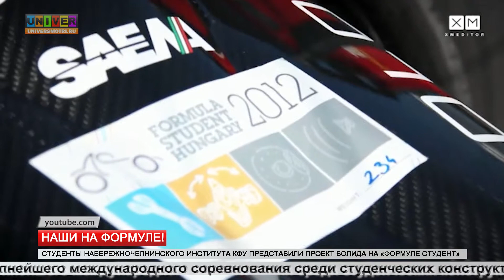Наши на формуле!